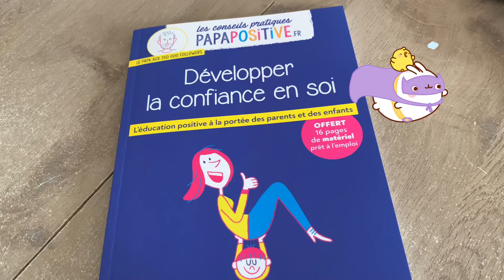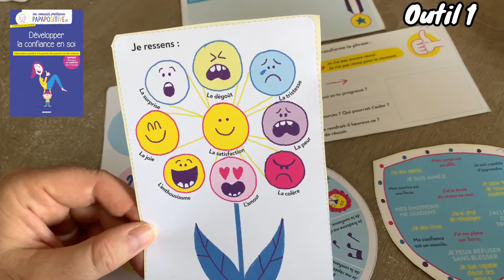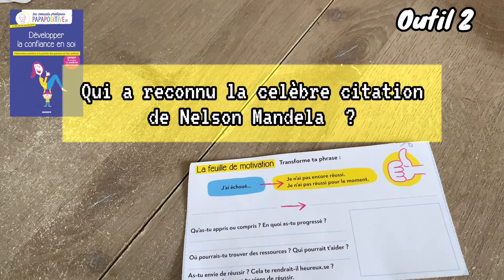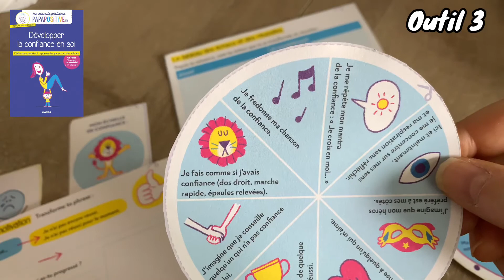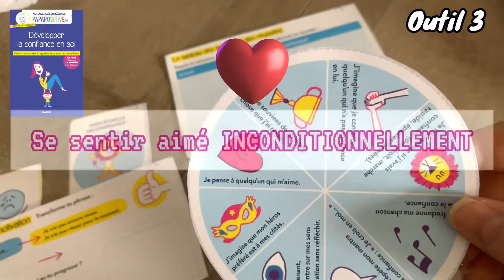Des outils pour développer la confiance en soi des enfants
Voici une démonstration des outils présents dans le livre consacré à la confiance en soi des enfants. Les 4 livres sont disponibles chez votre libraire préféré et sur :